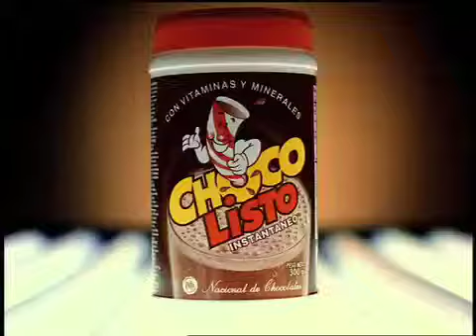Comercial Chocolisto . Juan Cristobal Cobo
Director: Juan Cristobal Cobo
Productora: Colectivo Filomena